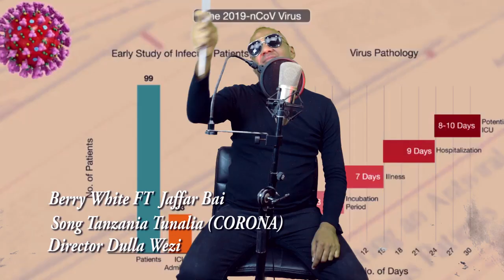BERRY WHITE FT JAFFAR BAI -Tanzania Tunalia (CORONA)